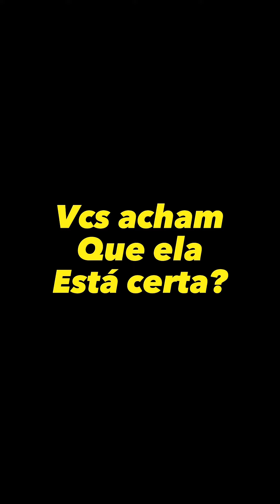Esposa queria que marido sustentasse seu irmão